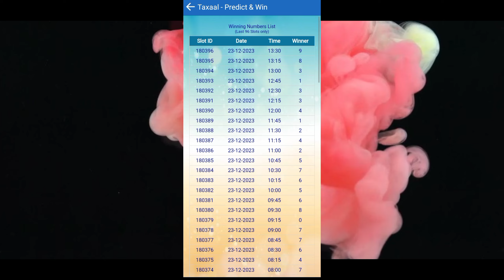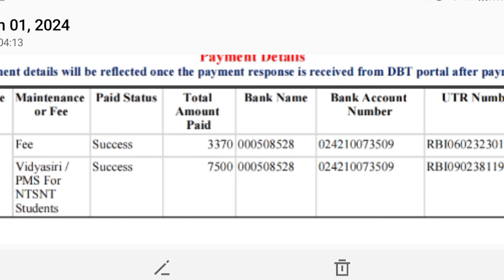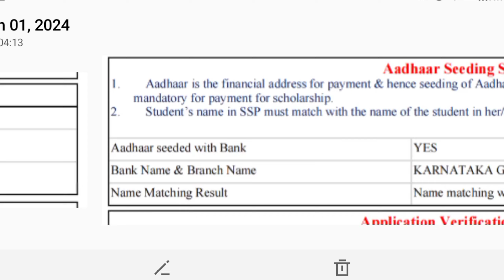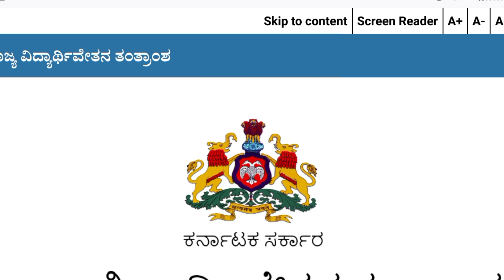SSP SCHOLARSHIP UPDATE TODAY|SSP SCHOLARSHIP LATEST UPDATES|SSP SCHOLARSHIP LATEST 2023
providing information about